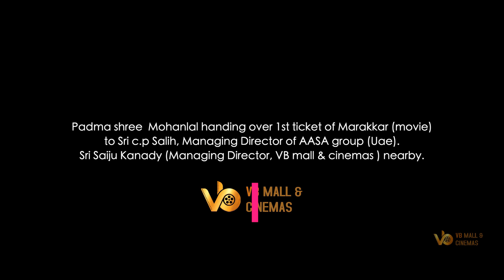Shri MOHANLAL at VB cinemas & mall , triprayar !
MARAKKAR MOVIE TICKET LAUNCH BY MOHANLAL AT VB CINEMAS ,TRIPRAYAR .
MARAKKAR | LION OF THE ARABIAN SEA
EVENT BY : MAKER EVENTS !